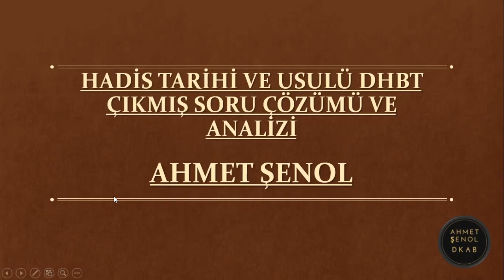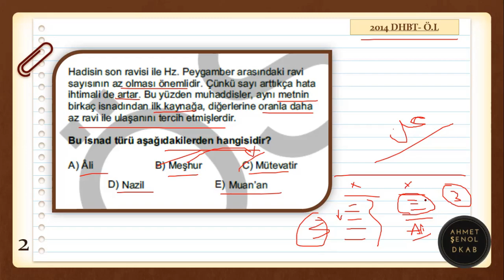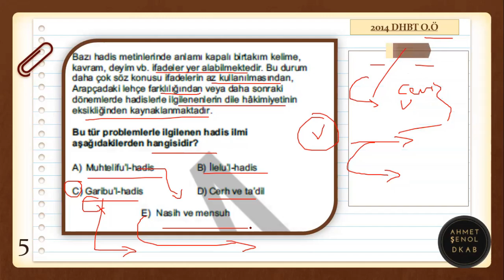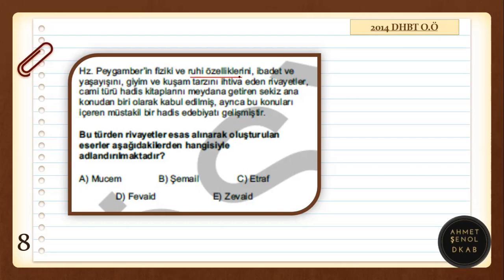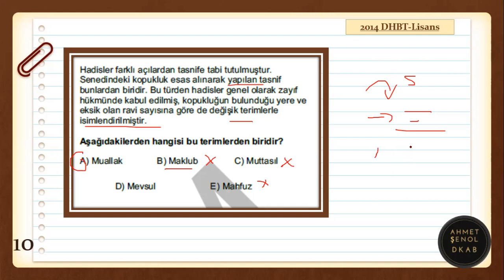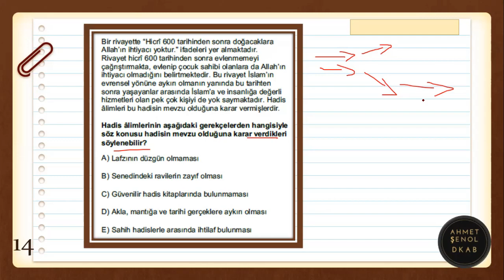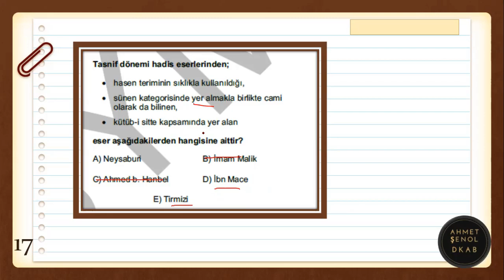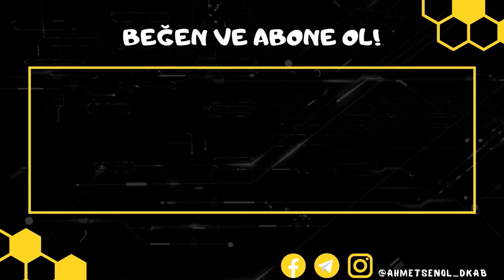44) DHBT- ÇIKMIŞ TÜM HADİS SORULARI ÇÖZÜMÜ VE ANALİZİ (2014-2018)